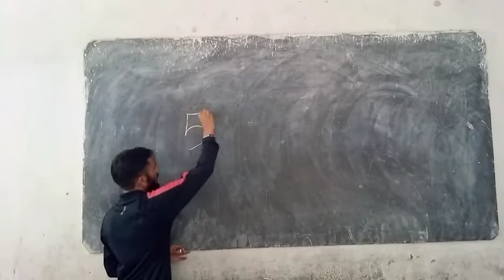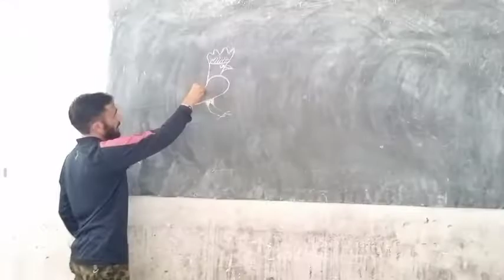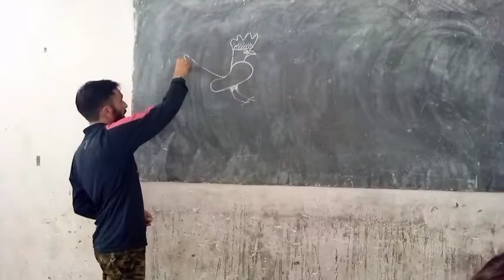Let's make again a Cock